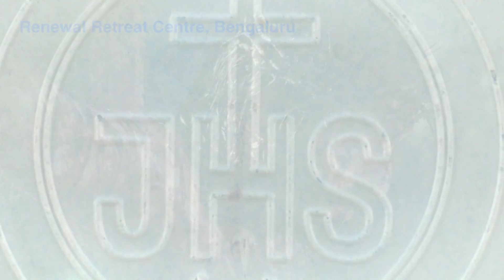പ്രഭാത വന്ദനം:April 07, 2019 RRC Bangalore